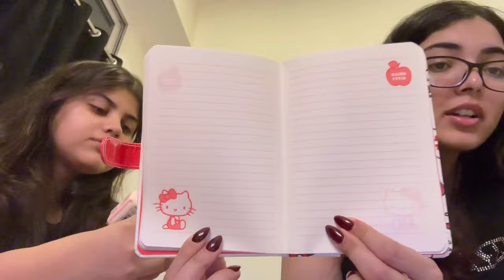VLOG: LUNCH WITH MOM & A MINISO SHOPPING HAUL (ft: bestie)🎀 | Aveera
☆ABOUT ME:
name: Aveera Sia Chatlani
age: 16 (2007)
i live: Mumbai, Maharashtra, India
🎀a little bit more about me🎀: i used to post on Youtube back in 2022 during lockdown,
i used to post mainly because i was bored at home and had nothing else to do and found entertainment through creating content for the sake of having fun. Growing up i used to love watching youtube, it was something i would do so often that i started to look up to certain youtubers almost as if they had raised a part of me, i loved watching those silly diy videos, cooking tutorials and especially vlogs! i’ve always been fascinated by the idea of feeling like you’re on facetime with the person while your watching they’re vlogs that feeling truly makes you feel like they are your friend, and i want to do exactly that with my vlogs! i want every one of my viewers to feel as if they are my friends and i’m just updating them about my daily life! i want you guys to have fun with me and for us to experience new things together.

love u guys !!